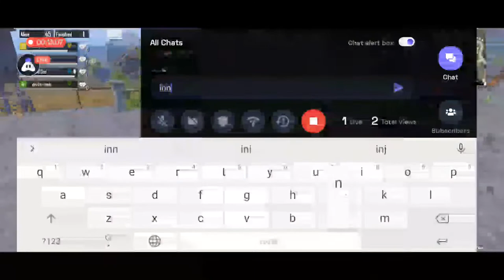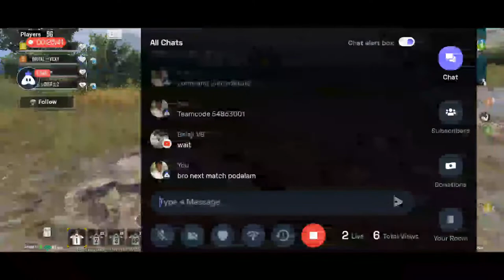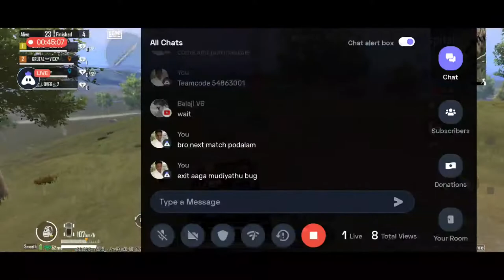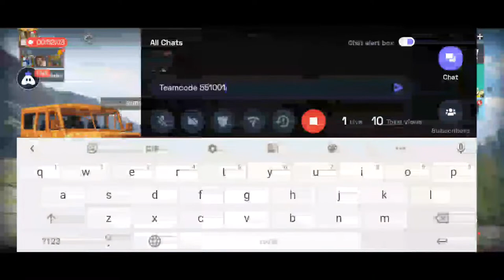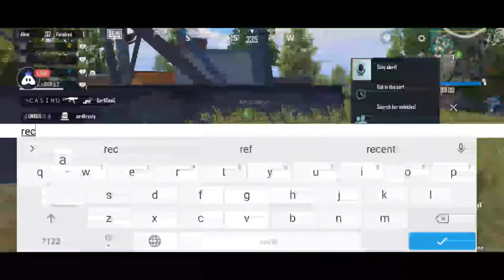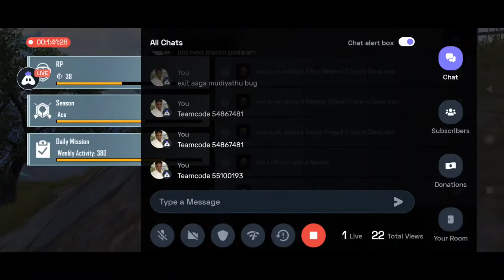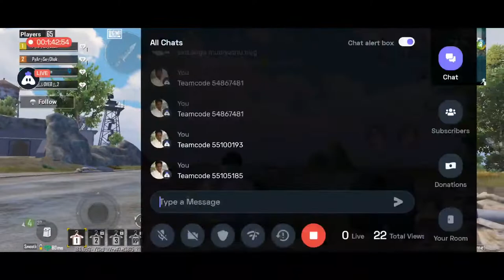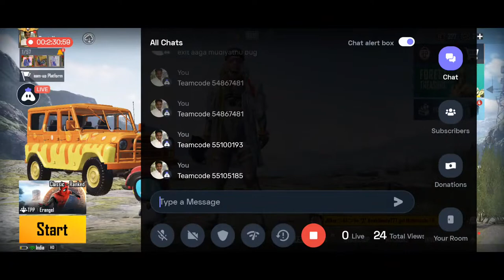Spiderman Update Is Here | BGMI live | BGMI Live Tamil | Road To 10k Subscribers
Server : Asia BGMI I'd :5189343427
 Control : 3 Fingers, Full gyro Graphics : Smooth - Extreme Streaming via : Turnip App Quality : 1080p
 ►Respect Moderators.